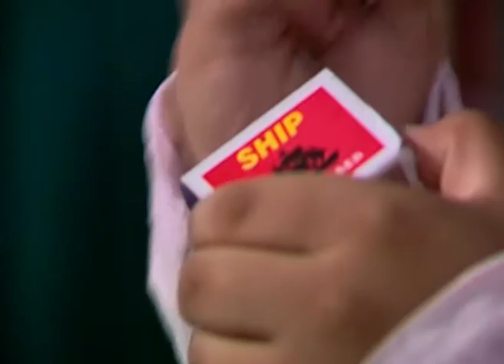Ek Akasher Neeche - Full Episode - 813 - Bhaswar Chatterjee, Arindam Sil, Soma Dey - Zee Bangla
Directed and produced by Rabi Ojha, "Ek Akasher Niche" is a very popular Bengali drama series, which delves into the everyday life of a beautiful family; their joys and sorrows; their love and laughter; their pride and honour. The leading characters are played by actors Parathasarathi Deb, Chaitali Ghosal, Saswata Chatterjee, Sudipa Basu and Rumni Sengupta.